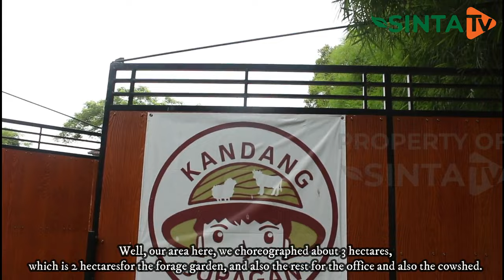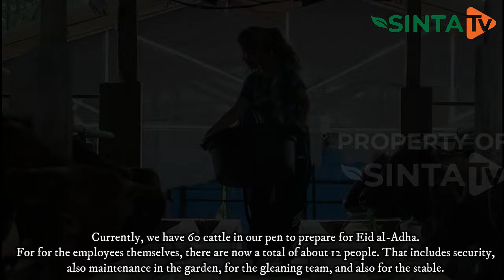Sarjana Ekonomi Jadi Founder Peternakan Masa Kini